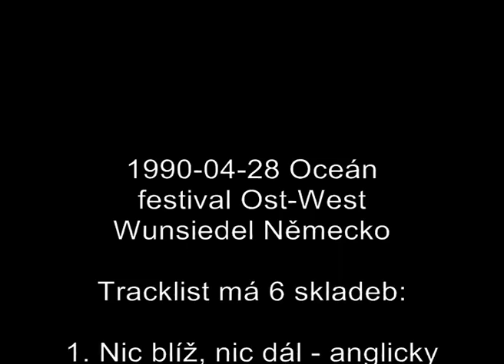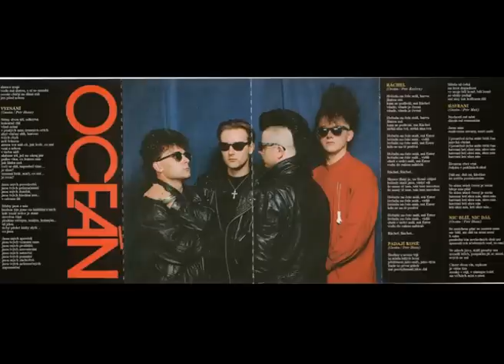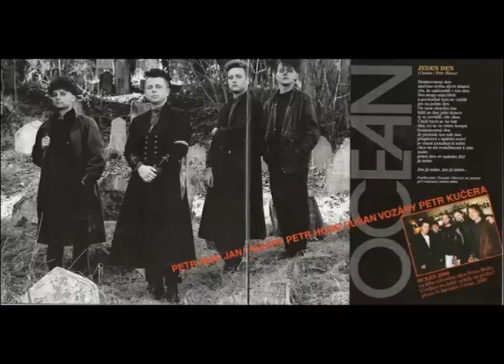Oceán - 1990-04-28 festival Ost-West Wunsiedel Německo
koncert skupiny Oceán z festivalu Ost-West ve Wunsiedelu (Německo), který byl přenášený po rozhlasové lince. Nahrávku poskytl ,,Colomboa,, Fanclub Oceán tímto dekuje za poskytnutí nahrávky.

Tracklist má 6 skladeb:

1. Nic blíž, nic dál - anglicky
2. Padají koně - anglicky
3. Dávná zem - česky
4. Noc je jako - česky
5. Lék světu - česky
6. Ráchel - anglicky

Celková doba 27:29